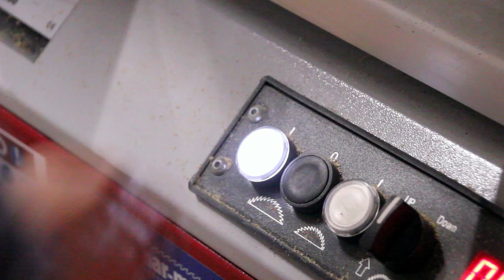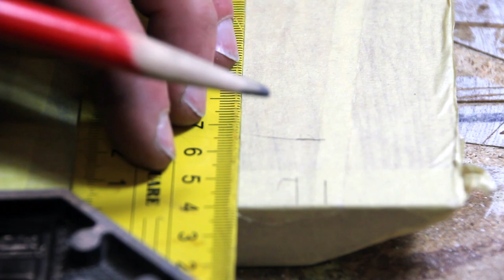making charcuterie board | oak and brass serving board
I have just replaced my jointer knives and I was eager to test the cut quality. My test sample developed to quite a lovely charcuterie board.

SOUNDTRACK:
Focused - Damma Beatz
On the Curb - Homebody